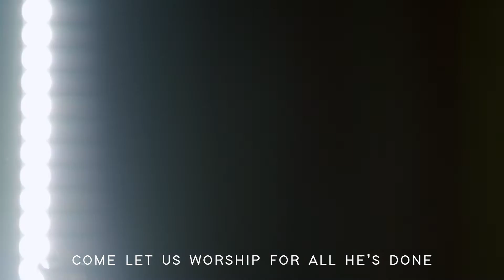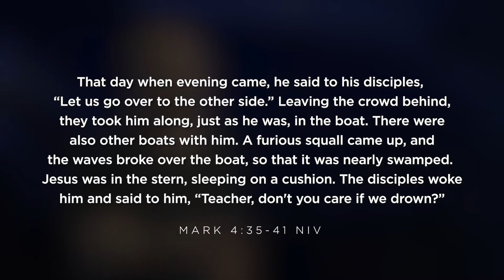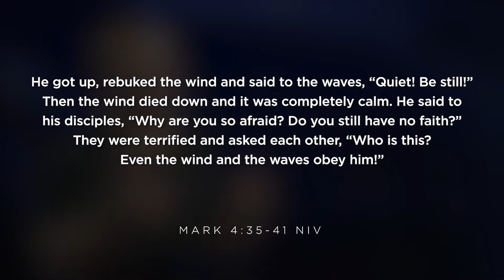Silence in the Storm - A Message by Dan Lian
Anchor Passage: Mark 4:35-41
When you’re in a storm, who do you turn to? Join us for this encouraging message from Dan Lian and see how Jesus is with you in the storms of life.